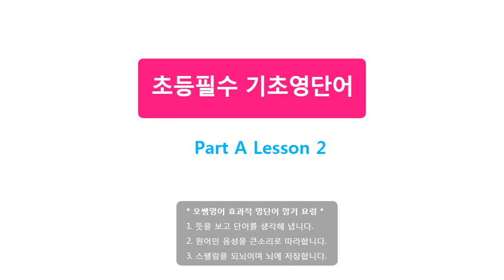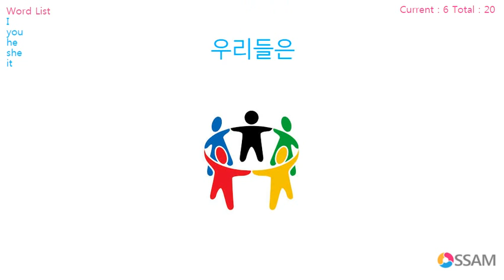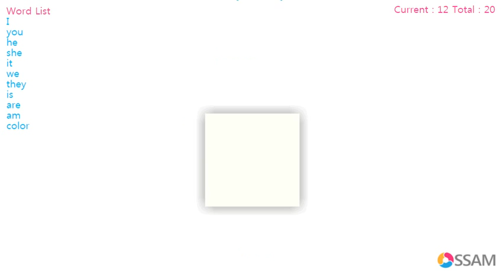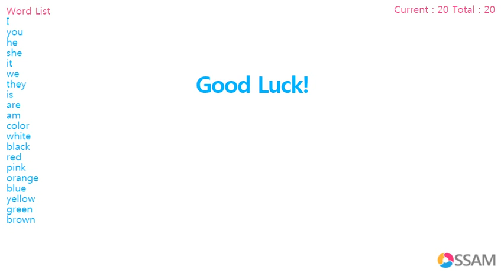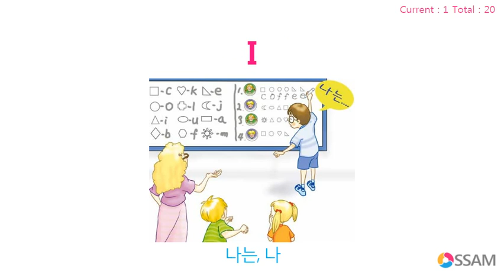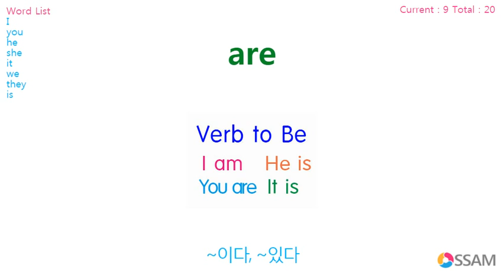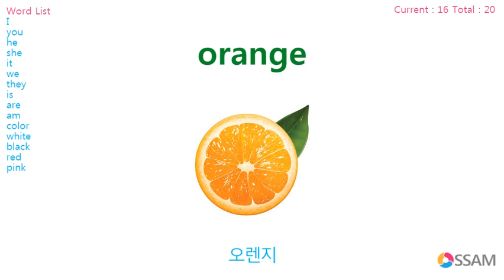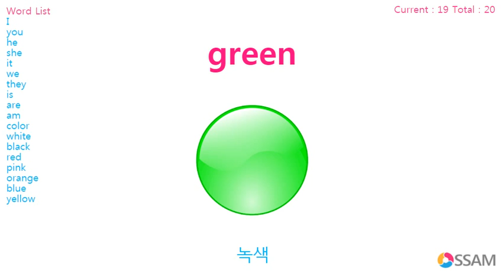초등필수 기초영단어 Part A Lesson 2